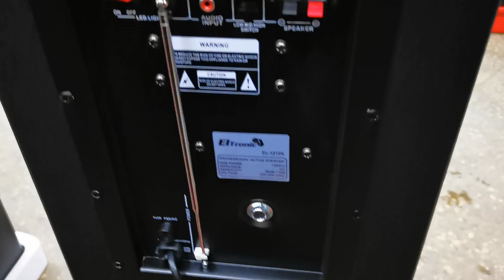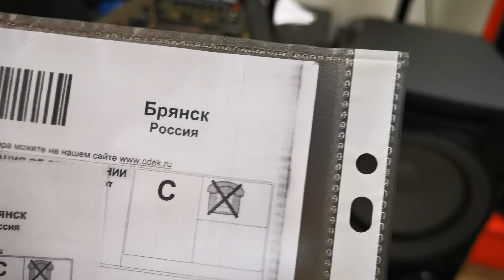Проверка перед продажей Eltronic 1212N Мощные, парные колонки Едут в гор Брянск для Руслана